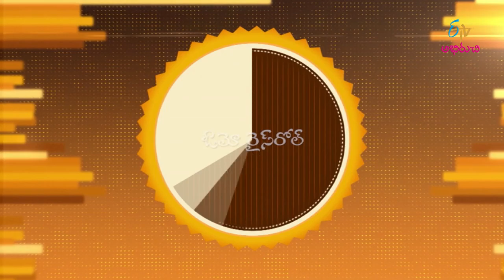Three Colour Dango Dumplings (Japanese Cuisine) | Wow Emi Ruchi | 19th November 2019 | Full Episode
In the week of Japanese Cuisine, the chef brings us the recipes of delicious Three Colour Dango Dumplings and Omurice Roll with a variety of fresh and simple ingredients.